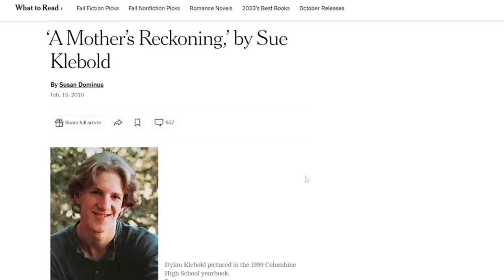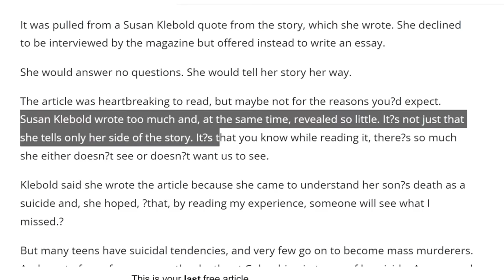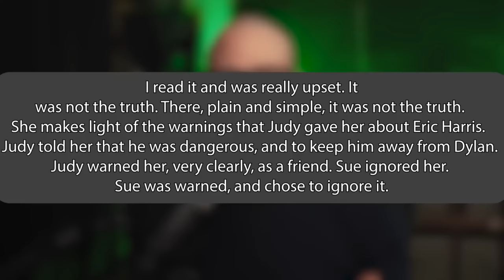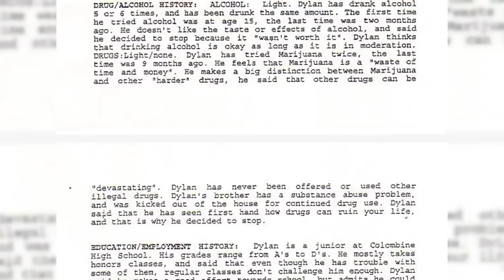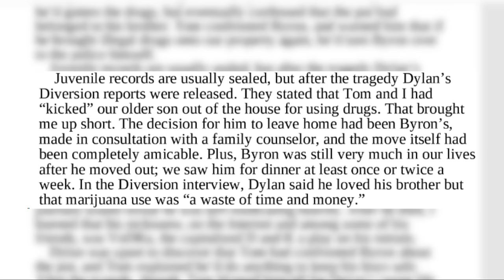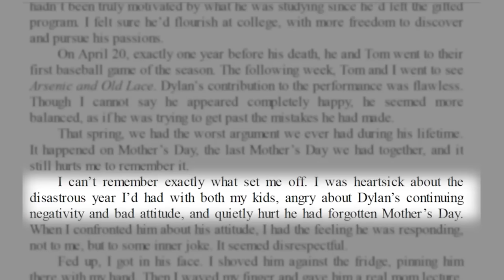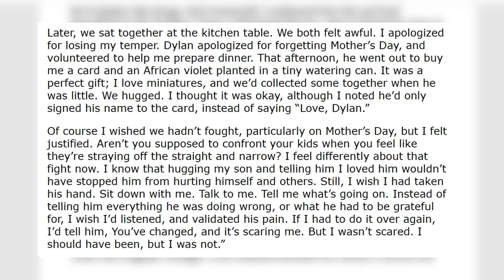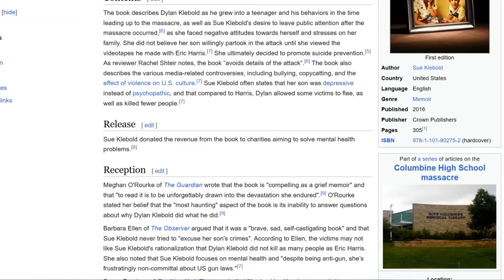This YouTuber is LYING about Sue Klebold!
Sources:
- The New York Times interview of Tom and Sue Klebold

Sue's Book: (Speaking about the Diversion notes and Byron)

In this video I attempt to offer context which is purposely missing in Timmy2Cents' (also known as g0atMoth) video about Columbine and Sue Klebold. Timmy's video is extremely deceptive. It is nothing more than a hit piece against one of the victims of Columbine. Its important that Timmy isn't able to get away with poisoning the discourse regarding Columbine.